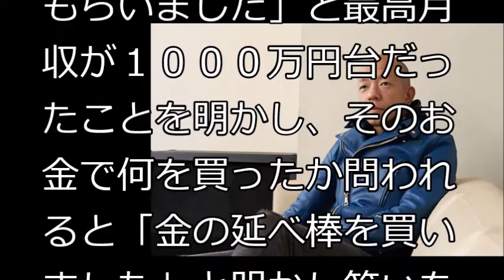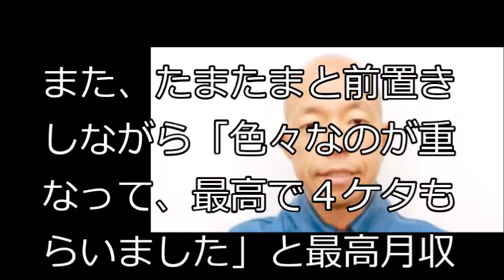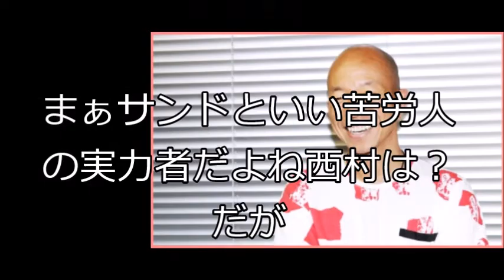【バイきんぐ】小峠英二の最高月収wwwww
【関連動画】
【水曜日のダウンタウン】 小峠　芸能人の名前の食べ物のみで生活ｗｗ 201709
バイきんぐ 小峠はどこまでドッキリで騙されるのか まとめ
バイキング 小峠英二 爆笑ドッキリw 窃盗で死刑！！水曜日のダウンタウン